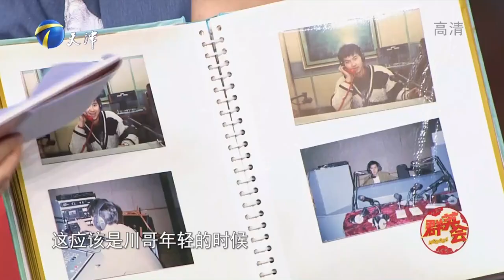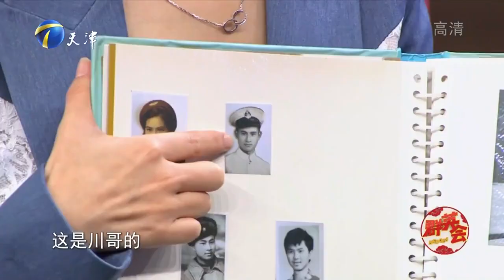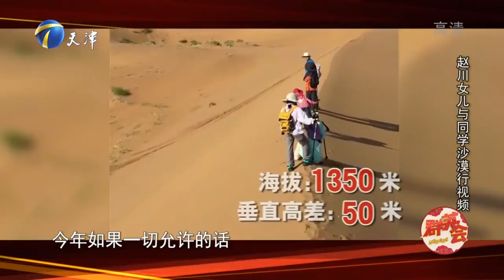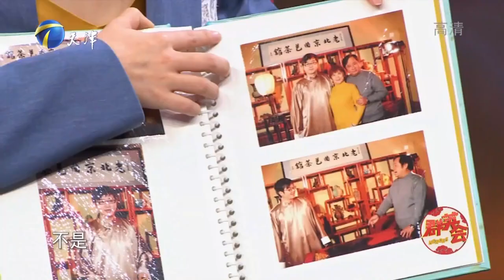【明星脫口秀】群英會EP25--金話筒趙川實力非凡，是天津衛視的當家男主持，臺風幽默風趣且富有哲理